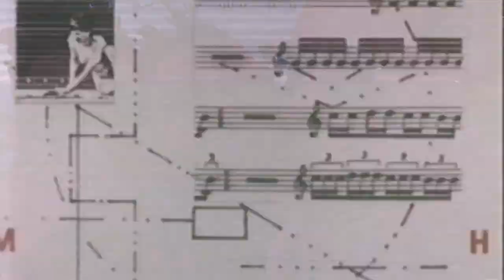This Goes Out To All My Knowledge Seekers! "Nebulizer" Remix